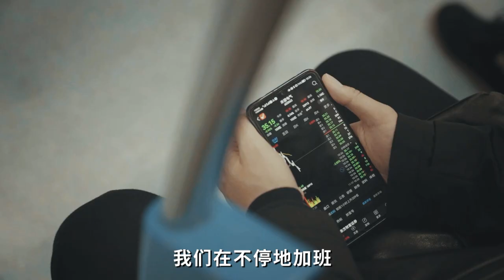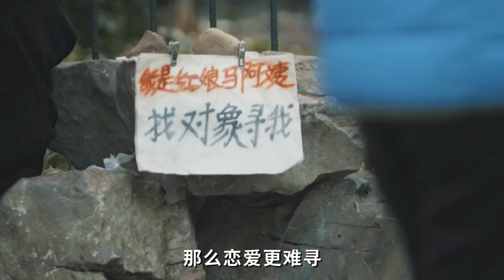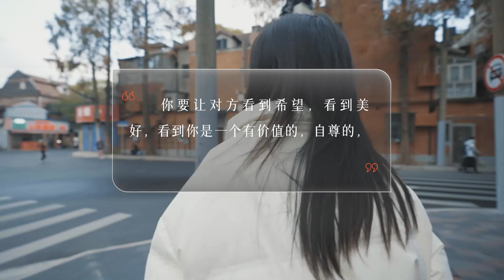脱单为何那么难？恋爱到底怎么谈？【梁永安爱情问答】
现在的年轻人好好干个工作，是能做得到的， 但是好好谈一场恋爱却非常难，我周围的很多年轻朋友也经常和我聊他们的苦恼。
我在今天的爱情公开课中，选出了几个问题来和大家分享，为什么如今谈恋爱那么难？我们要怎么面对这种难？怎么才能有一段成熟的恋爱？

朋友们大家好，我是梁永安。中国复旦大学中文系教授。

热爱大地，
也很关注年轻朋友们热烈讨论的话题。